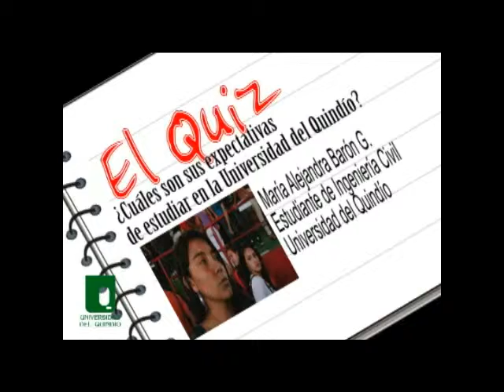Quiz clase uq 1 2011.flv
Sección  del Magazin Clase UQ en el 2011 que interrega a la comunidad universitaria sobre un tema de interés general